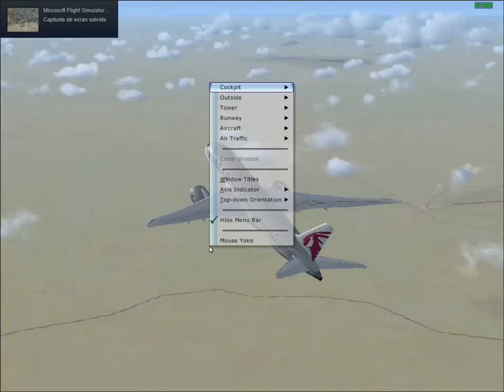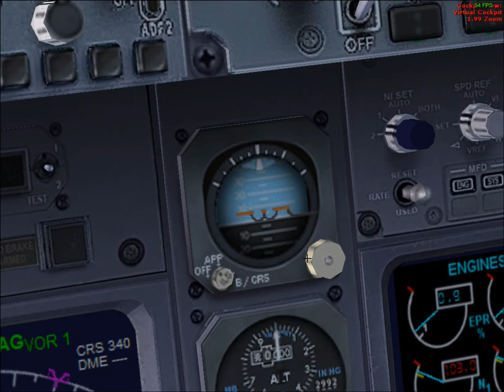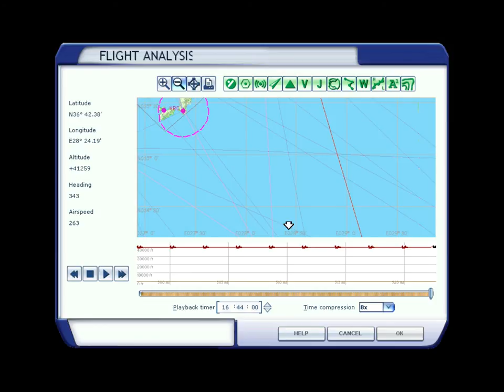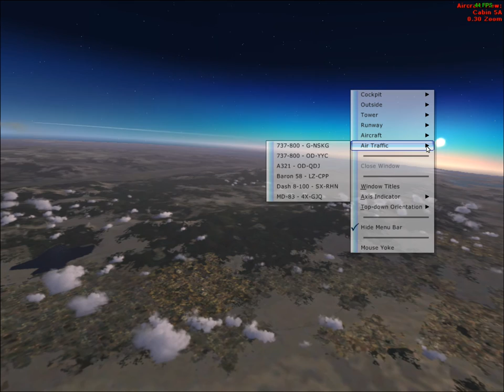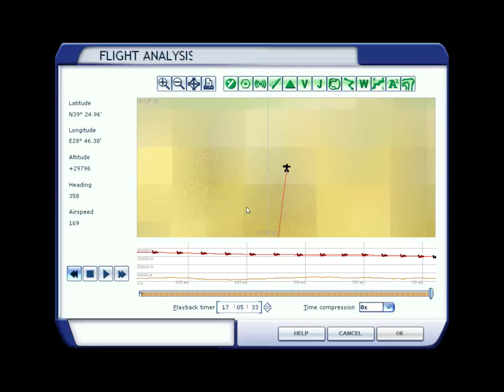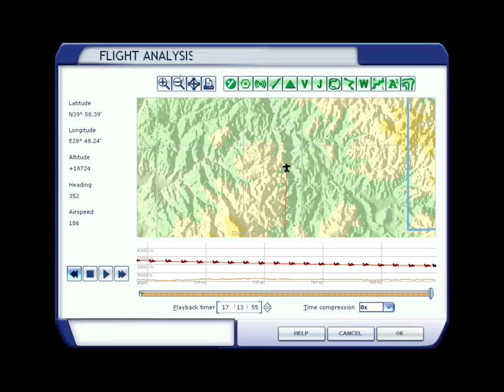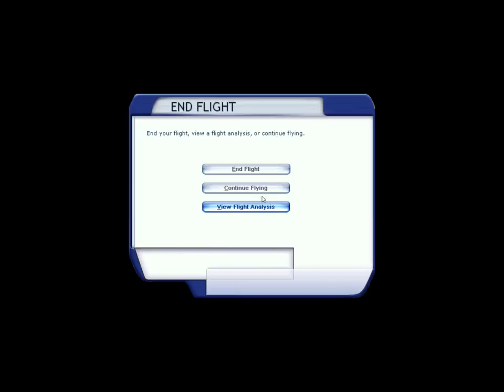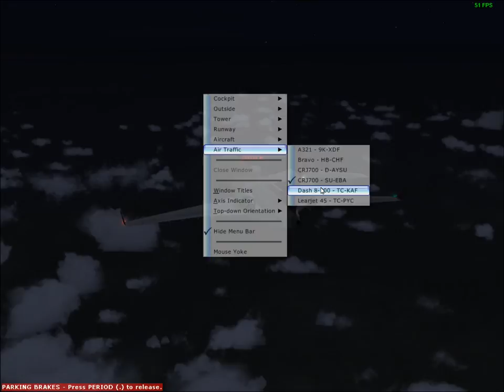Cairo Egypt to Istanbul Turkey (Flight Simulator)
did you see the pyramids ???